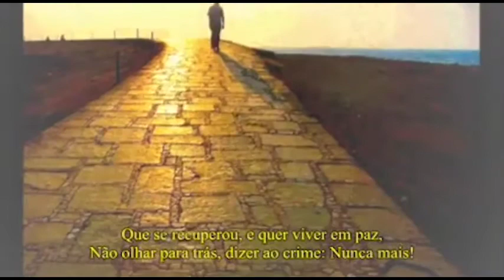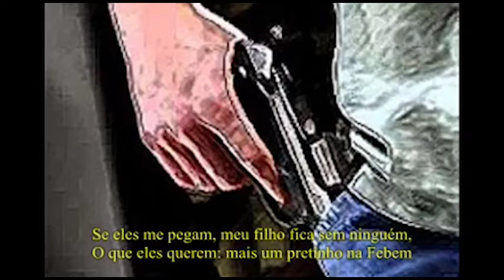O HOMEM NA ESTRADA OK